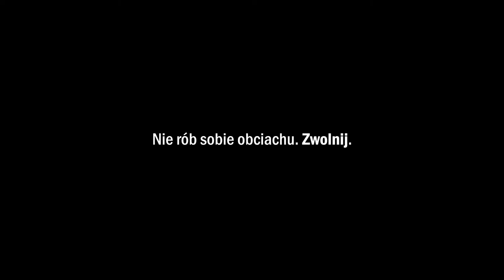SUSHI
Film użytkownika KomingSun.

Konkurs Liberty Direct i MillionYou "Prędkość w mieście to obciach".